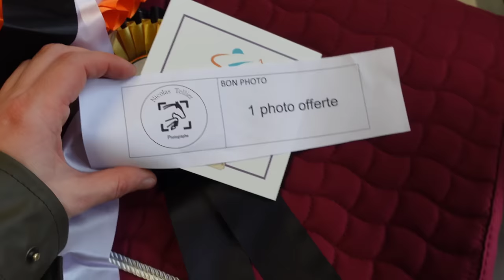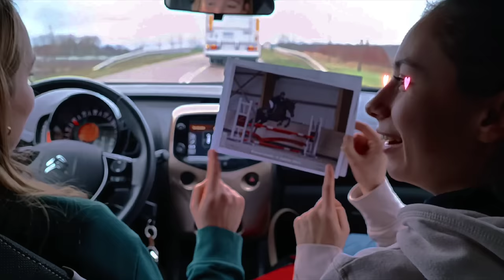VLOGDECONCOURS : On remporte la Club Élite !!! 🥂🍾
Hello ✨

Nous voilà parti pour le premier concours de l'année ! Un nouveau concours en indoor. au même endroit que le dernier ! Occasion en or de se rattraper sur notre malheureuse erreur du dernier tour de Club Élite 😌
JE FAIS UNE ÉNORME BÊTISE À LA FIN QUI AURAIT PU ME COÛTER L'ÉLIMINATION  😅

Goldie en forme et Juju en stresse comme toujours. C'est génial, Leïa et Mathilde sont aussi ce concours, on va bien rigoler ✨🥰

Et wahou, j'arrive POUR LA TOUTE PREMIERE FOIS à monter Goldie au pas dans le camion. Hourrraaaaaa le pont du camion est enfin sauvé !

Merci beaucoup à ma camerawoman Charlotte 😘

Plein de bisous d'amour 💌 Merci d'être là à chaque vidéo ❤️

Julia

CHAPITRES :
00:00 Coucou
3:18 Je suis trop de bonne humeur
10:01 Un camion reste coincé dans un fossé
11:55 La reco de Mathilde et Leïa
14:51 Mathilde rentre au paddock
17:08 Le tour de Mathilde
18:24 On selle Leïa
19:00 Je rage et je selle
21:21 J'ai mes règles
22:11 On détend toutes seules dans le manège ! BONHEUR !
23:06 Reco + Paddock Club 1 GP
24:51 Club 1 GP
25:51 Paddock Club Élite
26:10 Club Élite
27:14 J'ai fais une bétise oops
28:10 Danse de la joie
29:46 6 PARCOURS 6 SF 6 CLASSEMENTS !!!
31:02 Remise des prix
32:58 "Ca sent la victoire par ici"
34:14 Mathilde et la cloche
35:57 La recette de la semoule par Mathilde De Fronsac
36:33 Goldie monte doucement dans le camion
37:50 Ouhhh les menteuses, elles sont amoureuses !
38:10 Salut les puces !
38:28 Memories Drop
39:47 Le coucou de Manon
40:00 Points pour Lamotte